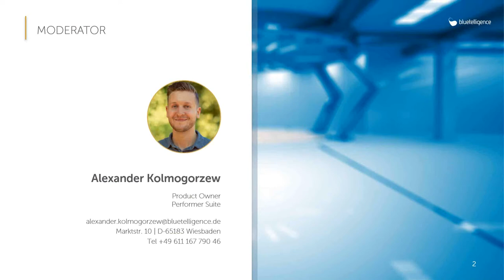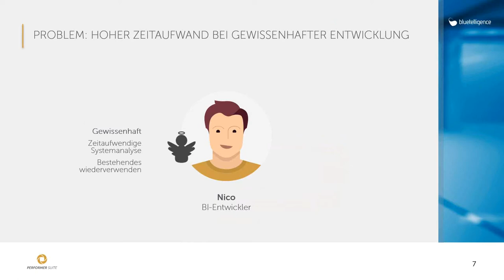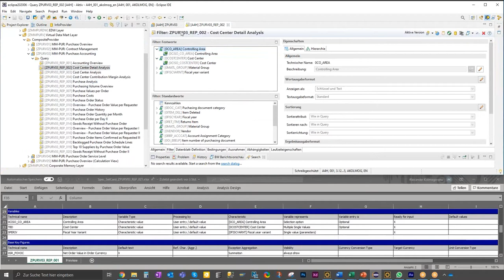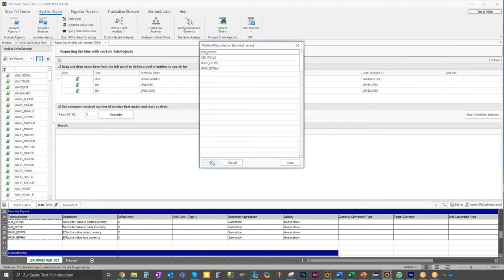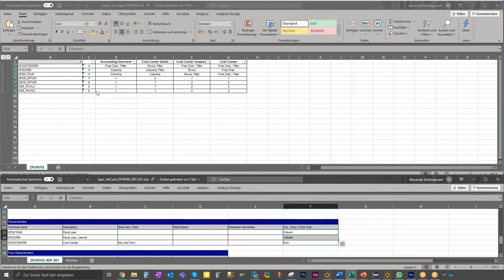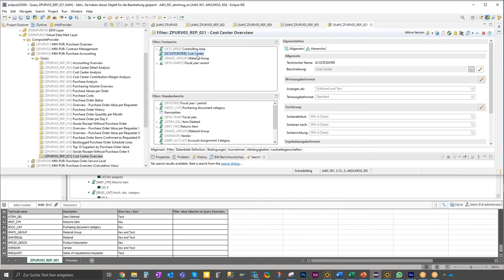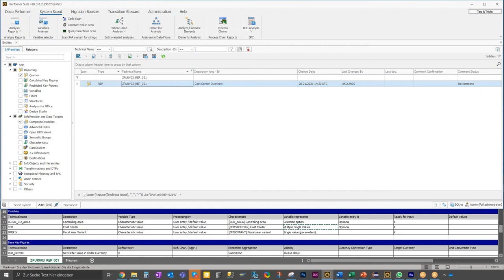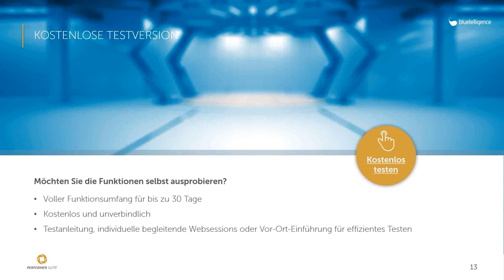Clever wiederverwenden: So gelingt effiziente SAP-Entwicklung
Wenn Sie neue SAP-Objekte anlegen, wären Sie vermutlich dankbar, wenn Sie sofort herausfinden könnten, welche bestehenden Elemente Sie hierfür wiederverwenden können, um nicht von Null zu beginnen.

Fehlende SAP-Standardmittel lassen jedoch häufig keine andere Wahl: Eine manuelle Analyse der vorhandenen Objekte würde ewig dauern. Diese müssten einzeln aufgerufen und überprüft werden, ob sie den Anforderungen ansatzweise entsprechen. Da ist es oft bequemer und schneller, neue/eigene Objekte anzulegen, wodurch nicht selten Duplikate entstehen.

In diesem Webinar möchten wir Ihnen zeigen, wie Sie aufwändige Systemanalysen automatisieren können und dadurch in kürzester Zeit alle notwendigen Informationen erhalten, um ähnliche Objekte wiederzuverwenden. Anforderungen können somit effizient und gewissenhaft entwickelt werden.

Der System Scout ist die kompetenteste Software für die effiziente Analyse und Pflege Ihrer SAP Business Analytics-Landschaft. Mit seiner Hilfe behalten Sie einfach den Überblick über Ihre SAP BW-, SAP BO-, SAP BPC-, SAP HANA-, ERP und SAC-Metadaten, erledigen Housekeeping mühelos und können die Auswirkungen von Änderungen sicher abschätzen.